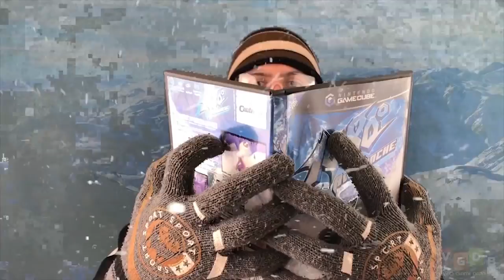Especial de Natal com 1080º Avalanche! - Mozart ao Cubo - VGDB+ 51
Amigos, hoje nosso amigo Mozart do canal Mozart ao Cubo nos traz um episódo especial de natal com um dos exclusivos mais divertidos do GameCube: 1080º Avalanche!